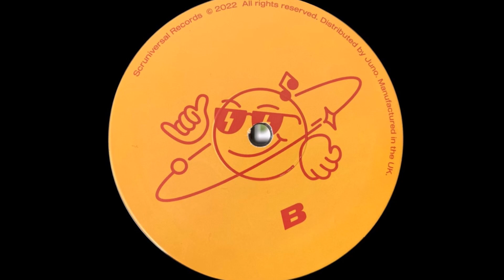MEOWSN - S [SCRUNIVERSAL]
New fresh label run by Russian DJ/producer Anton Bogomolov aka Scruscru (SlothBoogie Jamz/Omena) with his friends on board with four DJ friendly tools for your pleasure.